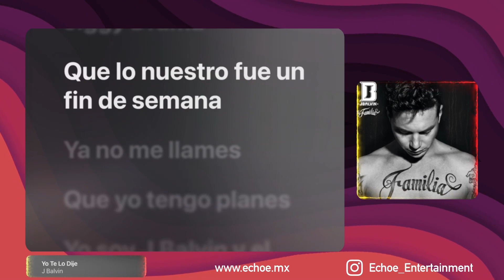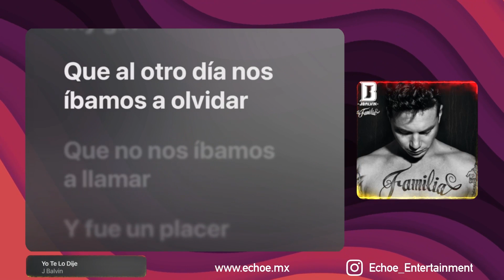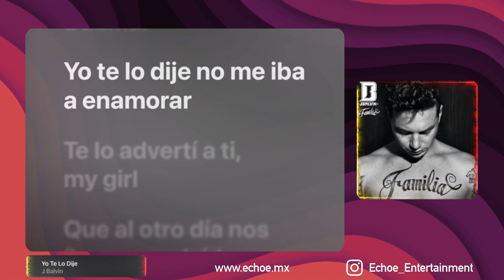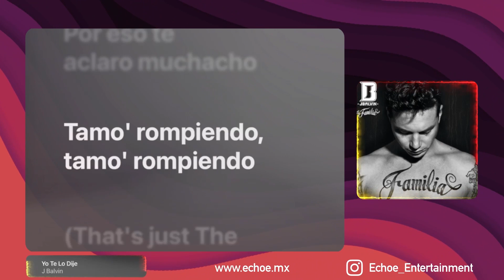J Balvin - Yo Te Lo Dije (Versión Karaoke)